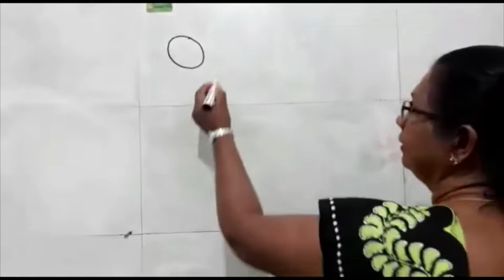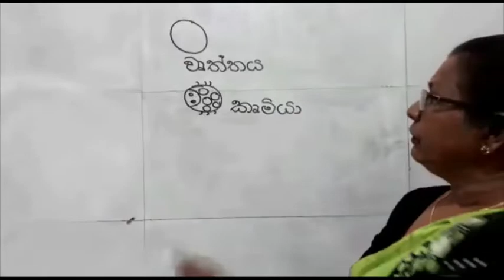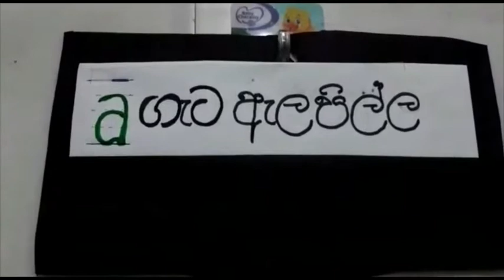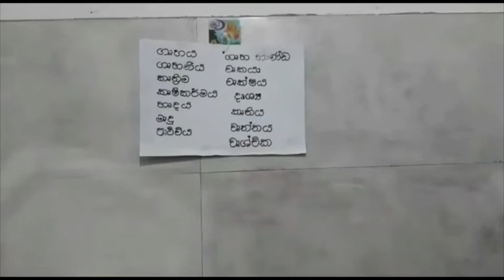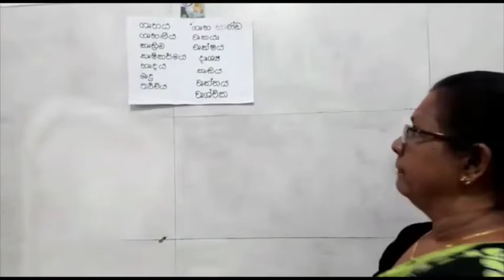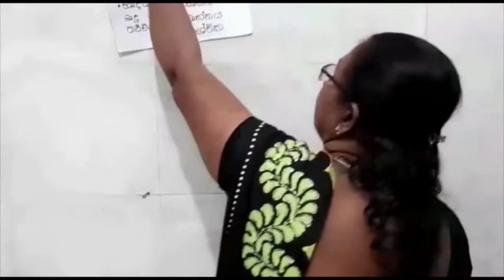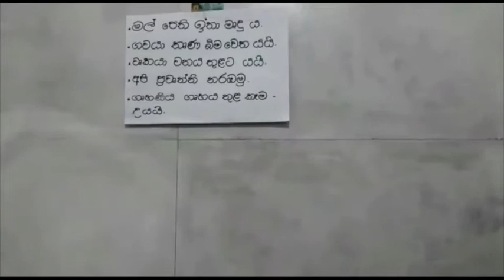3/4/5 ශ්‍රේණි - පිල්ලම් උගනිමු 2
ඉදිරිපත් කිරීම : ගාල්ල අධ්‍යාපන කලාපයේ ප්‍රාථමික අධ්‍යාපන ගුරු උපදේශිකා පුෂ්පා ලලනි පතිරගේ මිය.